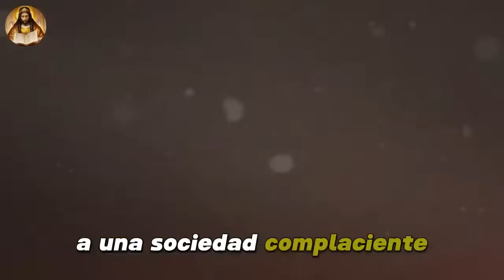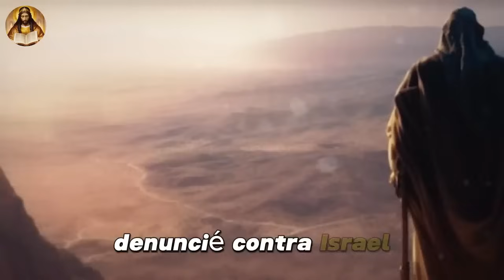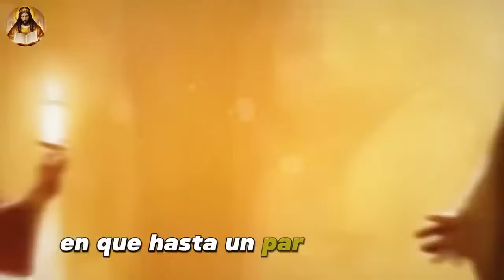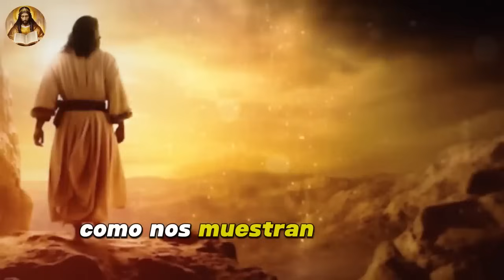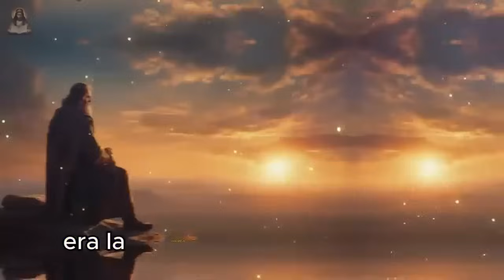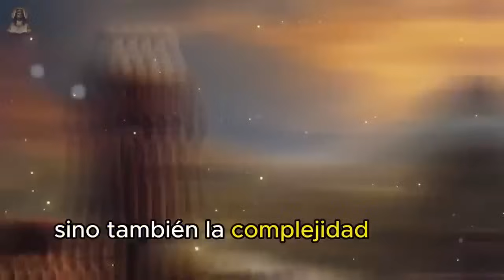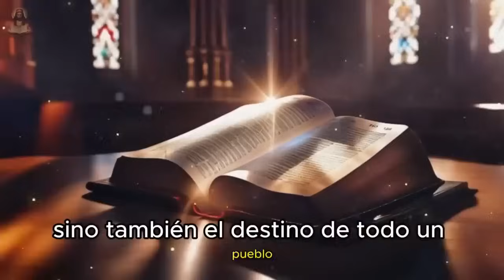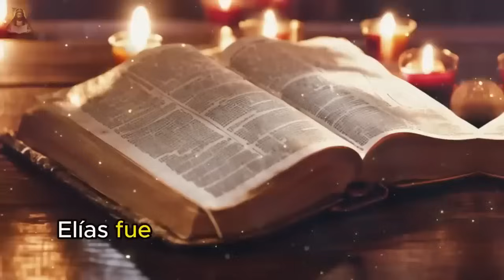Amós: el profeta olvidado que desafió el pecado de una nación